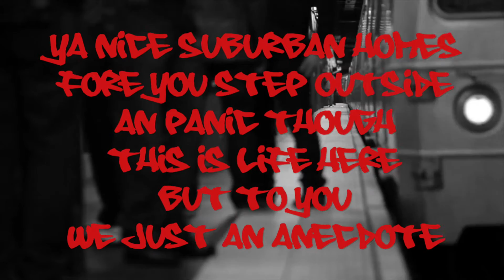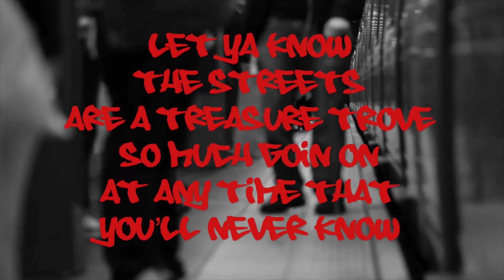The City Lyrics Video